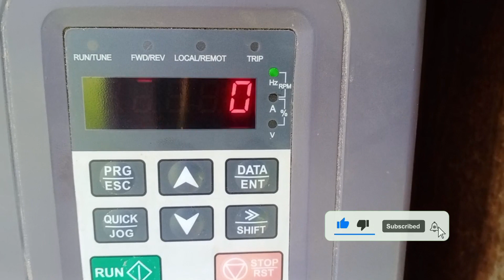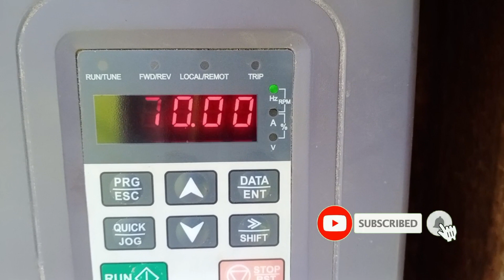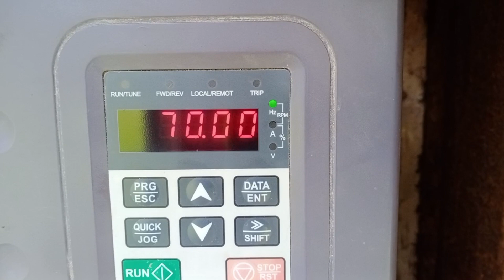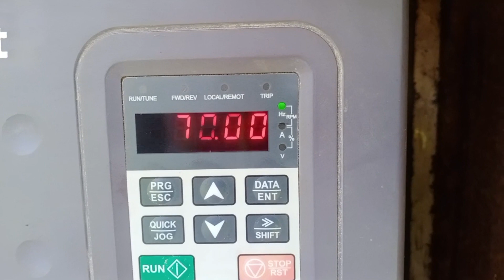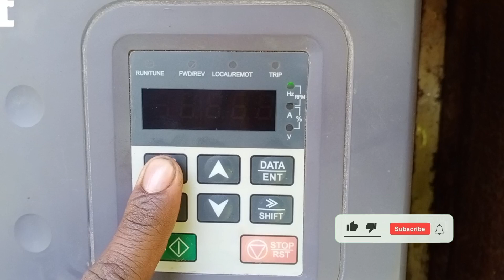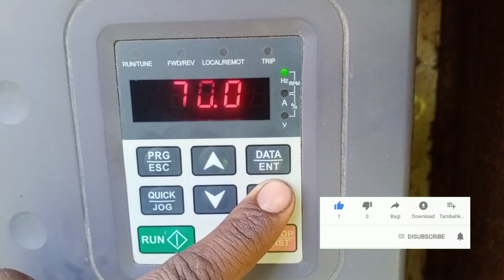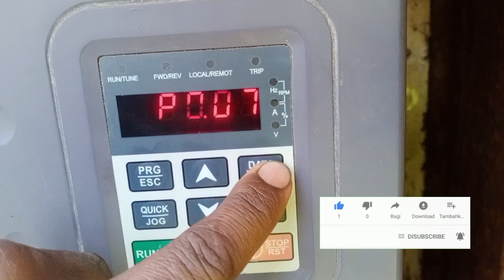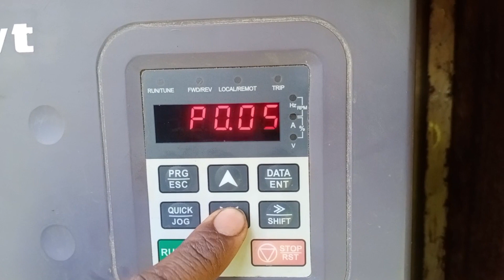vfd parameter setting frequency ya 9 Tak Kaise Dal sakte hain Jo parameter P0 zero ki setting hai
QurYouries：-
inverter
00 input phase failure protection

PO.04 upper frequency
PO.05 lower frequency

PO.11 Acceleration time

PO.12 deceleration time

PO.13 Running diraction
Motor parameters
P2.01 motor rated power kw
P2.02 motor rated frequency Hz
P2.03 motor rated speed rpm

P2.04 motor rated volt

P2.05 motor rated current Amp
P7.00 used password
Pb.00 input phase failure protection